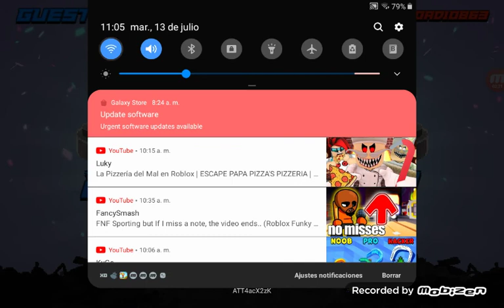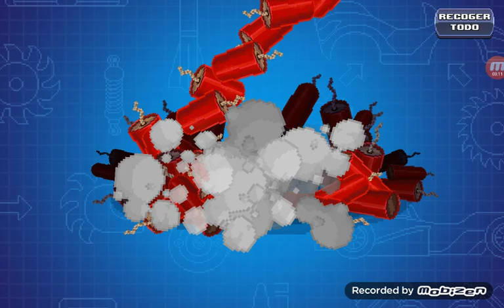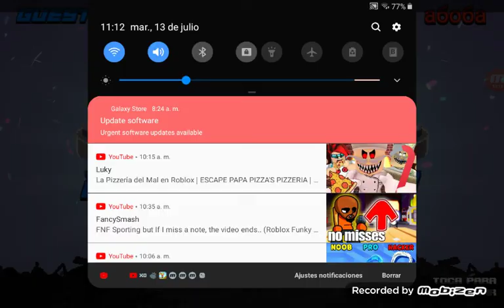Fiat of carrs